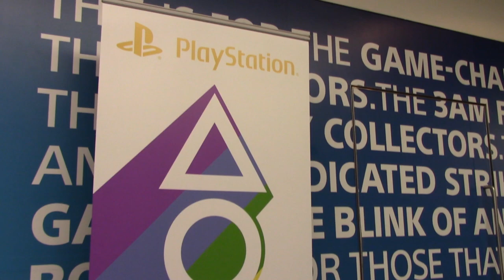PlayStation Access at London Pride 2017!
PlayStation had an awesome float at London Pride 2017 and Hollie, Dan and Nath were there to see the amazing crowds and joint the party!